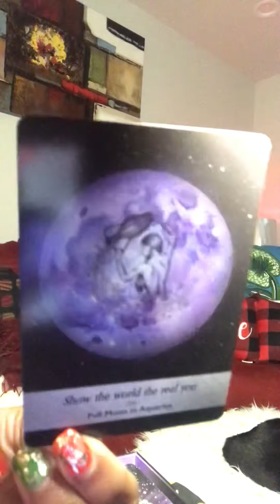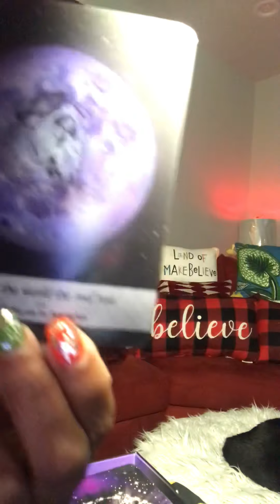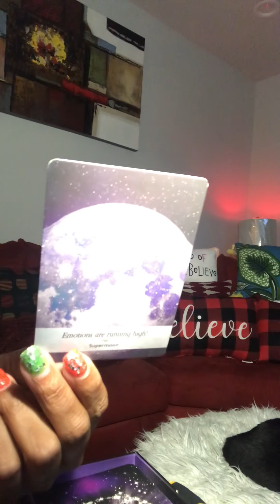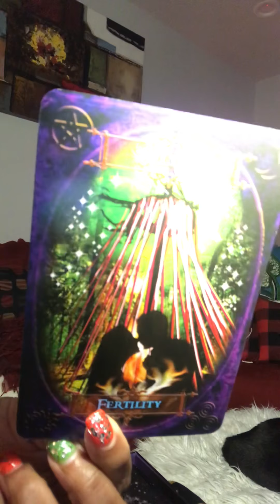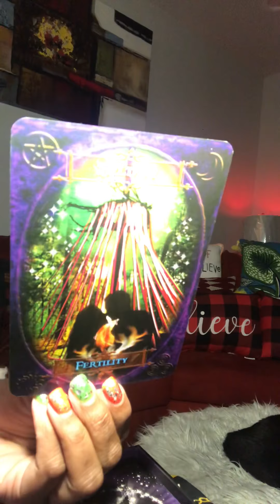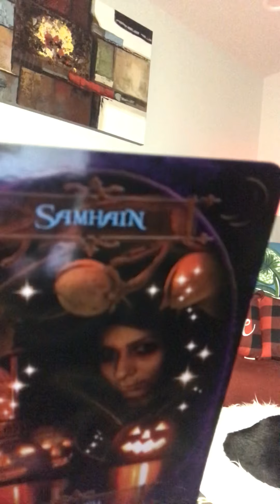Death Aquarius new moon reading